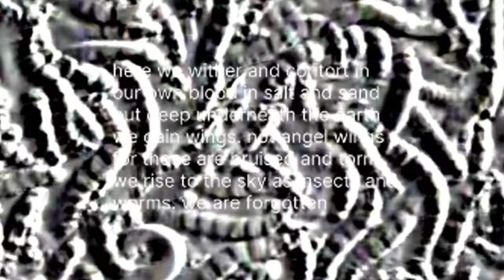bug murders - trailer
for the analog film jam festival 2023

that should be enough links  !

DeadlyMarceline
Isaias Cantu
mitten
Vort3x
Driver49er
Temadotchi
mina
Myr
HDeDeDe
Renato Trefiglio
minaxa
Shrimpkobe
Ade3vee
Owen
sion maxs
pK
Care bear
cookiecaker
William Troegler
Vile MK22
Benjamin Patrick Blocka
PuppetJewels
RaeMakesSumArt!
WowsieUwU
Charlotte Sophie Looney
Ena
Toxiccatzz
Lance The Bun. (@Sweetie_Alphys)
KJ Elliot
Kwes
JakeDragon
Dakota K.
hibikifukui
DexterWeeb
VoltyBoi
Esper
heather
leviticus
Lightning Ace (ライトニングエース)
Cactus
MrMaskedMan
Jennie Nilsson
girlboy
lochnessjulie
Lance
GummyGuts
Samantha (of the bread burning variety)
VaStar
Gobi 💕
Wooben :D
Captain Lhurgoyf
Hylia
E. B. Nova
zeppvix
SeroVibez
Renato Trefligio